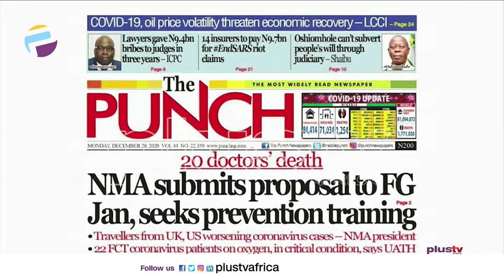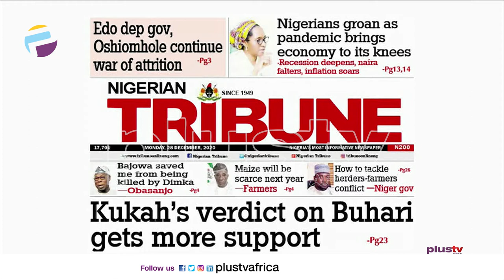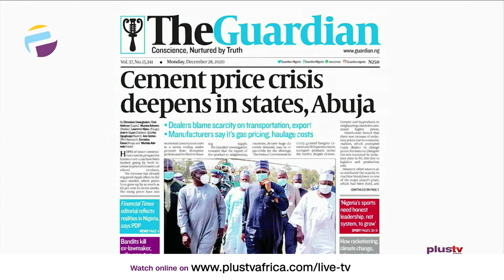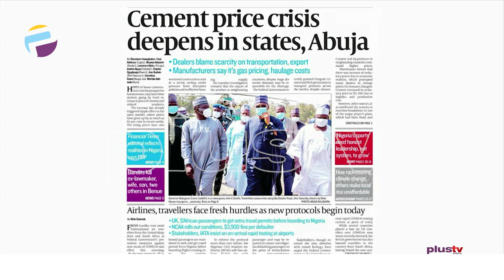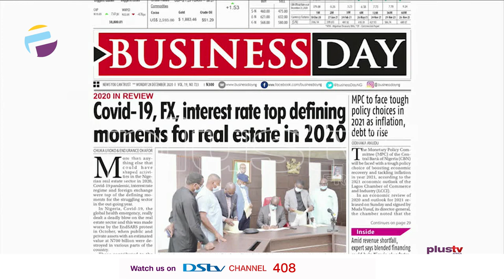CORONAVIRUS: 20 Doctors Reported Dead, 22 Patients In Critical Condition | OffThePress (28th DEC)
Unraveling the biggest stories making in the newspapers today.